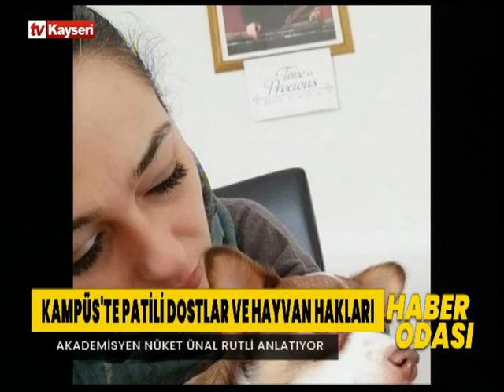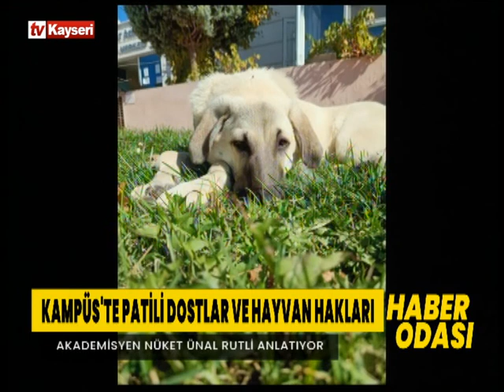Haber Odası-Nüket Ünal Rutli 01.12.2021